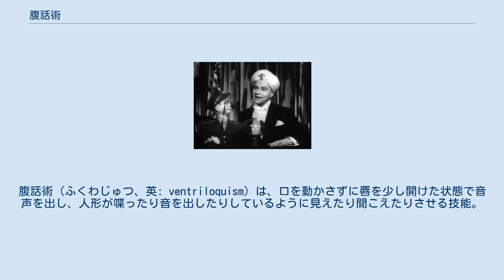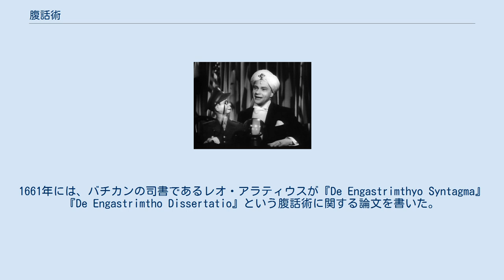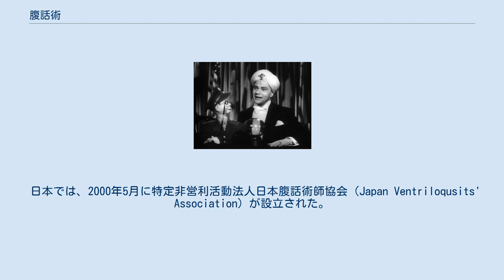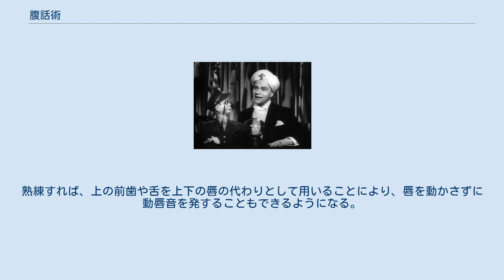腹話術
腹話術（ふくわじゅつ、英: ventriloquism）は、口を動かさずに唇を少し開けた状態で音声を出し、人形が喋ったり音を出したりしているように見えたり聞こえたりさせる技能。
一般的には人形の後ろに手を入れて、人形の口を手で開閉しながら、自分が出す人形の声は、唇を少し開いたまま口は動かさないで喋る形式をとる。
 腹話術を演じる人を腹話術師という。
 腹話術師のエドガー・バーゲンと相棒の人形チャーリー・マッカーシー（1943年） もともと腹話術は、古代において呪術や占いの一部として神秘的な力をアピールするために用いられていた。
また、聖書にも腹話術のこととみられる記述がみられる。
紀元前5世紀頃のギリシャの聖職者エウリクレスはほとんど唇を動かさずに声を発することができたとされている。
 中世になって魔女狩りが行われるようになると、腹話術師たちも迫害の対象となった。
この時代の腹話術師としてはケントの聖処女として知られるエリザベス・バートンが挙げられる。
彼女は19歳のときに占いの力があることを自覚し、腹の中からの声を使ってお告げを行っていた。
カンタベリー大司教であるトマス・クランマーによると、彼女の声は酒樽から出てくるようだが唇は動かなかったという。
 1584年にイギリスのレジナルド・スコットは『Discovery of Witchcraft』（『妖術の開示』）を出版した。
この本は魔女狩りによって無実の人が迫害されるのを阻止するための出版されたもので、奇術の方法などが紹介されているが、その中に腹話術がトリックであることも暴露されている。
 時代が進むと徐々に腹話術は娯楽としても楽しまれるようになる。
1624年にフランスのリシュリュー枢機卿が雇ったコレ、1655年にイギリスの宮廷で腹話術を披露していたファニグスなどの腹話術師が挙げられる。
1661年には、バチカンの司書であるレオ・アラティウスが『De Engastrimthyo Syntagma』『De Engastrimtho Dissertatio』という腹話術に関する論文を書いた。
 18世紀頃においては、ロンドンの鍛冶屋のサミュエル・ハニマンが腹話術の能力を使っていたが、金儲けや呪術のためではなく、いたずらの目的で演じていた。
1714年9月には、クラブで石炭商のトマス・ブリッテンを腹話術を使って脅かし、数日後には死亡させてしまった。
しかし、ハニマンがこの件で罪に問われることはなかった。
この時期の腹話術師としては他にトム・キング、ジェイムズ・ビック、ジョン・クリンチがいる。
これらの人々はショーとして腹話術を見せていた。
 腹話術のショーで人形を使うアイディアを始めて考案したのはオーストリアのバロン・フォン・メンゲンと考えられている。
1750年、彼はショーのときに人形を使い、人形の声を出しているときに人形の口を動かすことによって本当に人形がしゃべっているように見せた。
また、彼は1770年には腹話術の方法を書簡に記した。
 その後も多くの腹話術師が舞台で活躍している。
また、奇術と腹話術のコラボレーションもみられるようになる。
1800年、ジェイムズ兄弟（ヴァルとフィッツ）は、ヴァルが奇術でフィッツが腹話術と役割分担をして演じた。
ルイ・アポリネール・クリスティーン・エマニュエル・コントやジョージ・サットンも奇術師でありかつ腹話術師である。
ジョージ・サットンは機械仕掛けの人形を使い、人形がしゃべっているときに口を自動的に動かした。
また、1833年に『腹話術論』を出版したが、これは腹話術師が腹話術について書いた最初の本となる。
 シカゴ出身の腹話術師エドガー・バーゲンは、人形のチャーリー・マッカーシーとともに、1930年代から1940年代にかけてラジオ放送で大きな人気を得た。
チャーリーの漫画や玩具が商品化され、さらに1938年には『紹介状』として映画化されている。
またチャーリーはサンフランシスコの一日市長となったこともあり、『タイム』誌では歴史上最も有名な人形と評されている。
 近年では腹話術は単なる娯楽に留まらず、精神障害を持つ子供の教育に利用する動きもある。
 2017年、ダルシー・リン・ファーマーは『アメリカズ・ゴット・タレント』で腹話術を披露して優勝した。
 日本では、2000年5月に特定非営利活動法人日本腹話術師協会（Japan Ventriloqusits' Association）が設立された。
（NPO法人取得2001年10月、2014年法人...